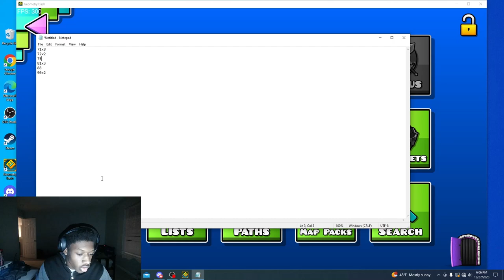10th Insane Demon | Rampage by Vlacc (Insane Demon)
Started off pretty fun and went downhill fast. While the level does get incredibly consistent, dying past 50% over 100 times did not help me enjoy the level in the slightest. This level has so many chokepoints in the second half that the level is just unbearable to play at times. Although this was not the worst experience I had, it is definitely up there..

Attempts: 1,550 (-around 100 old)
In-Game Rating: Insane Demon
My Personal Difficulty: Insane Demon
Level Rating: 3/10
Level Enjoyment: 1/10
Started and finished today (December 27, 2023)

Top 5 Hardest Completions (as of upload date)

1. Napalm by Marwec
2. HyperSonic by VipRiN
3. Thanatophobia by Artu
4. Acu by neigefeu
5. Rampage by Vlacc